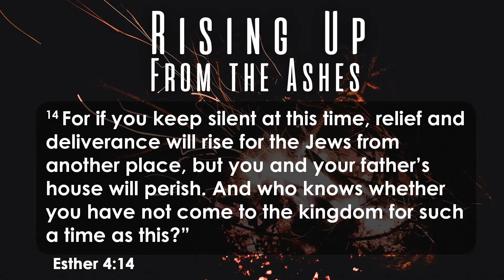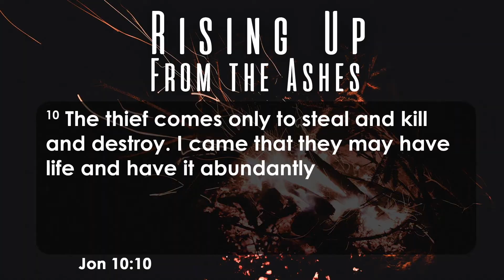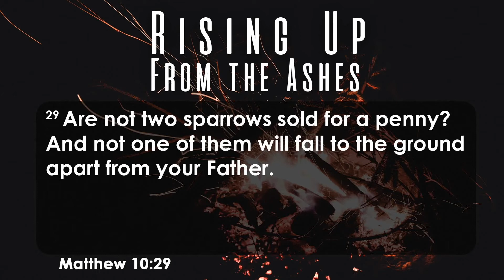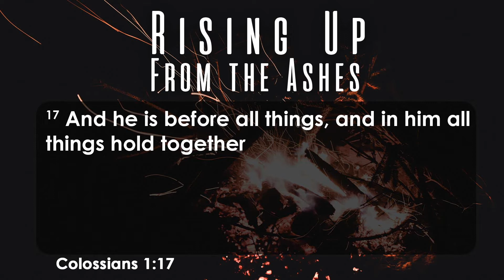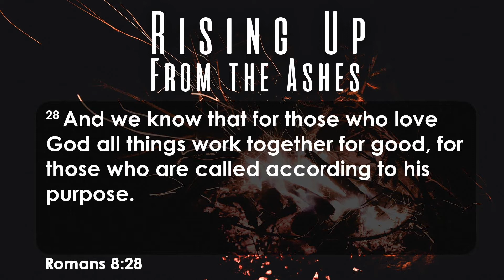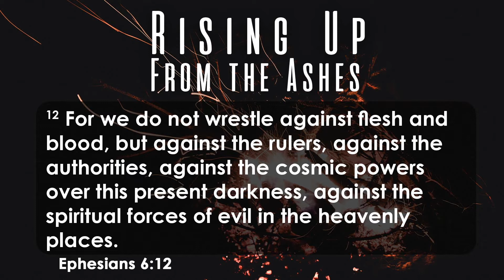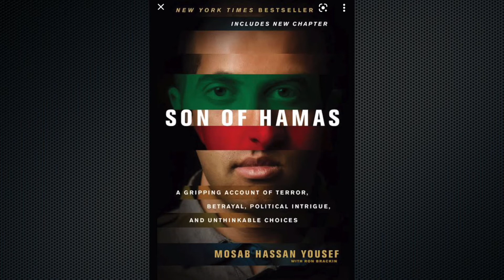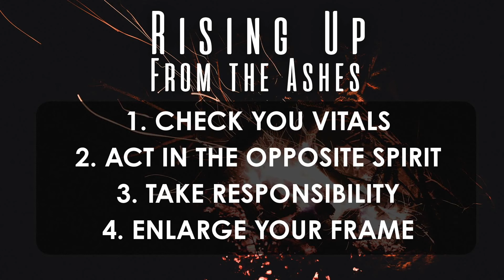Rising Up From The Ashes - Shaun Adams